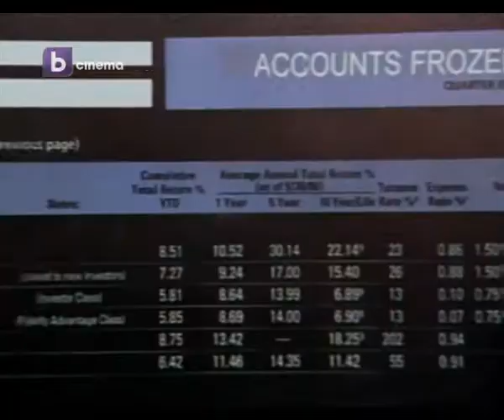Burn Notice Bg AudioTrailer .avi